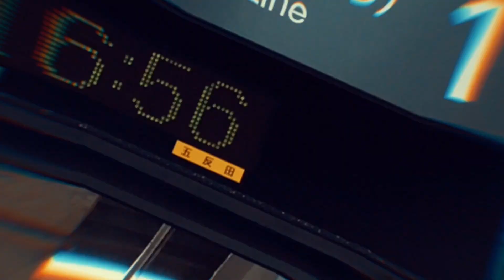WRIGGOTANDA ZONE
個人合作などいつでも受け付けております！